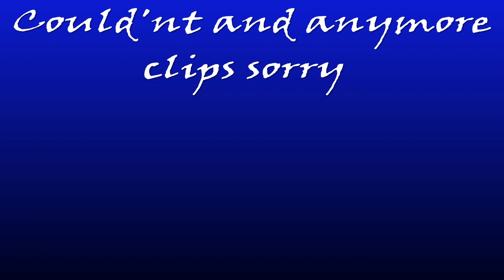Fortnite Montage[Down]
SHAREfactory™